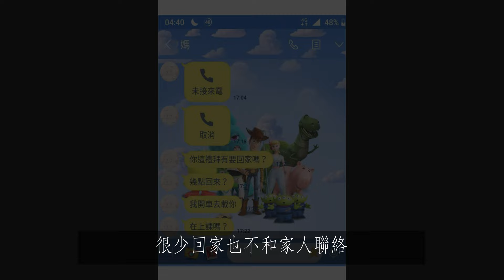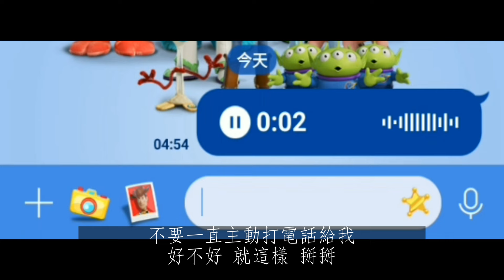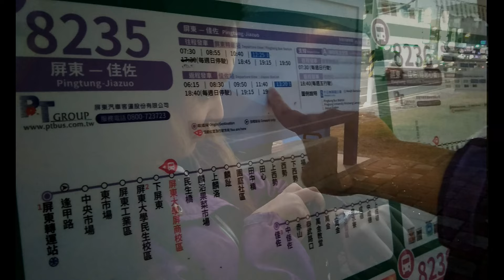媒體與創作實務課程 -【就這麼錯過】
曾經離開自己家鄉去外縣市讀書的我，因沉浸在學校社團活動忙於課業與同學們玩樂時光，很少回家也不和家人聯絡，家人的訊息都覺得麻煩而設靜音。直到想家的時候打電話回家，才知道爸爸突然病倒在醫院急救，後悔莫及的我就這樣錯過了與家人相處的最後一面。